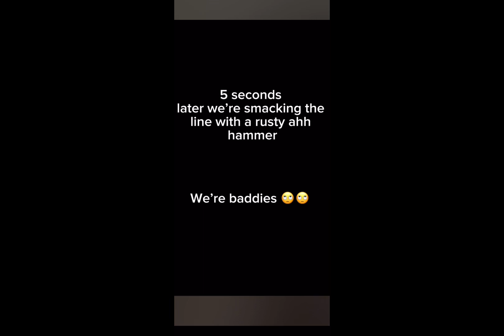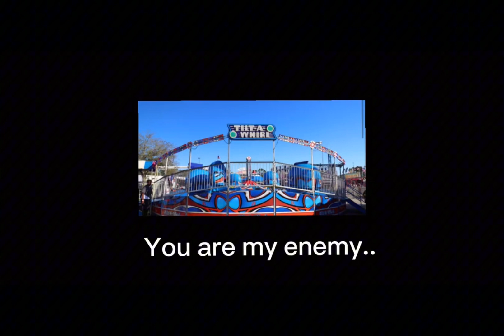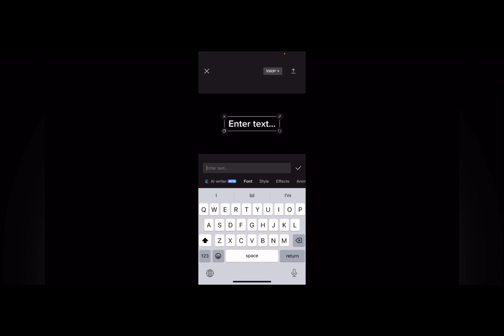CatToasts 2023 recap!! (Best moments of 2023)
Thank you all for such a wonderful fun filled year!! cattoast newyear newyear2023 #2024